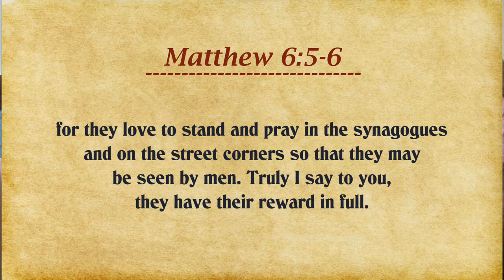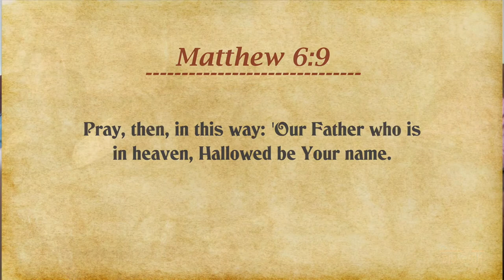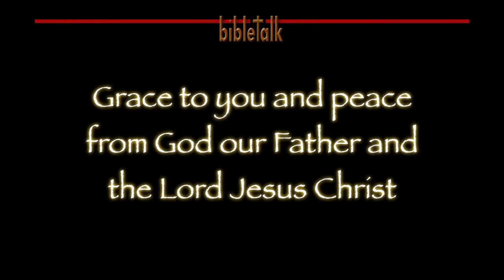The Sermon on the Mount - Part 19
The Church's Prayer;  Most commonly called "The Lord's Prayer" - it is in fact  the model that Jesus taught us for the prayer that the church is to pray, not to repeat by rote. It might be a little scary in fact!